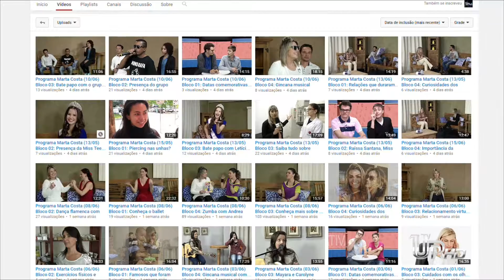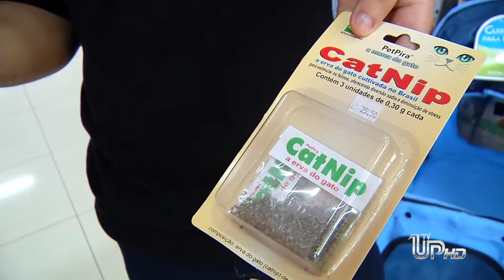Programa Marta Costa (29/06) Bloco 03: Aumento da procura de cafeterias devido o inverno